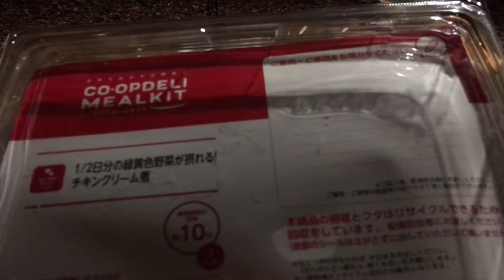再びキャンプへ＃01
コメントやいいねをいただけると、動画制作の励みになります🥰

◎お世話になったキャンプ場◎
●北軽井沢スウィートグラス

◎北軽井沢スウィートグラス再生リスト

◎使っている主なキャンプ道具◎
●イワタニ カセットコンロ タフまるJr
●パール金属 日本製 ミニ五徳 鉄製 HB-5001
●コディアックキャンバス フレックスボウ6人用デラックスキャンバステント

シーズーのはなとマルシーズーのむぎを連れて子なし夫婦がキャンプを楽しんでいます。
しばらくは、過去にiPhoneで撮影した動画が少ないため、画像が多めになります。

編集勉強中なので、字幕やレイアウトなどが安定していません。
短編動画が多いですが、少しずつ長編動画にも挑戦しようと思っています。

編集には「Phonto」「VLLO」を使用しています。